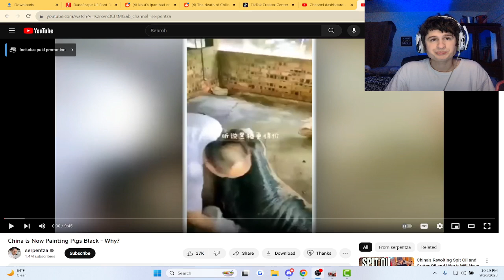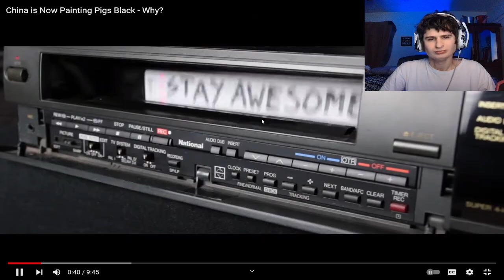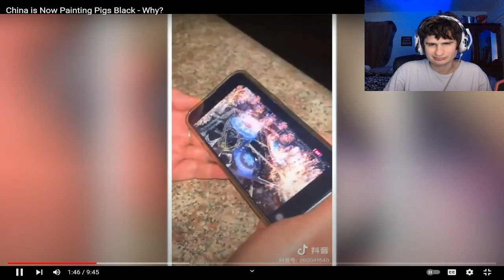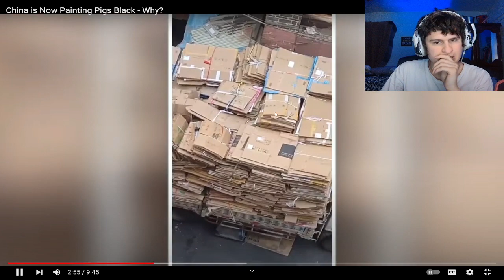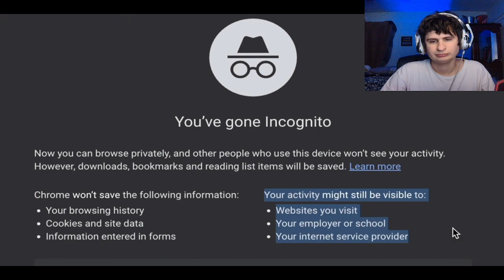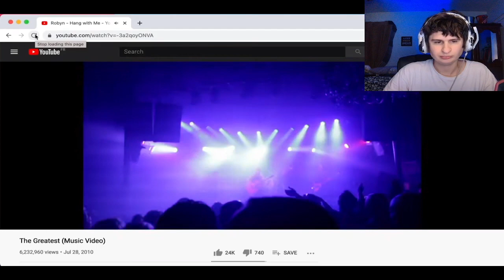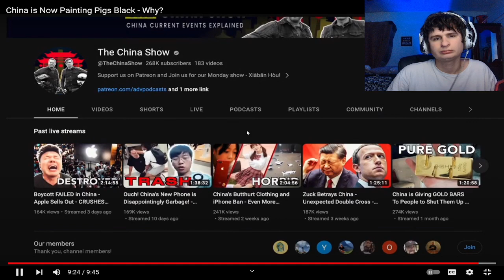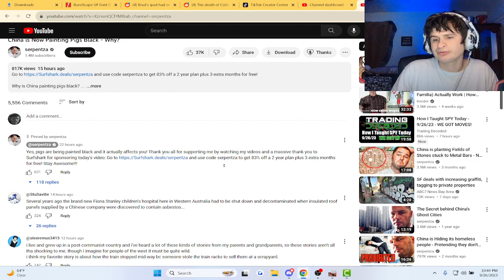China is Now Painting Pigs Black - Why? | Reaction!